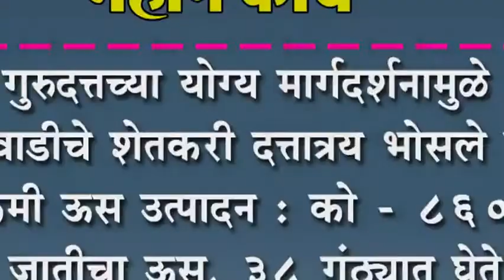गुरुदत्तच्या योग्य मार्गदर्शनामुळे लाटवाडीचे शेतकरी दत्तात्रय भोसले यांचे विक्रमी ऊस उत्पादन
गुरुदत्तच्या योग्य मार्गदर्शनामुळे लाटवाडीचे शेतकरी दत्तात्रय भोसले यांचे विक्रमी ऊस उत्पादन : को - ८६०३२ जातीचा ऊस, ३८ गुंठ्यात घेते ९५ टनाचे उत्पादन